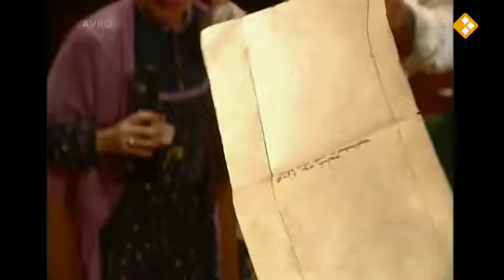Otje - Aflevering 2. Een Uitgebreide Lunch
De dertiendelige serie Otje vertelt het verhaal van de achtjarige Otje en haar opvliegende vader Tos.
Aflevering 2 - Een Uitgebreide Lunch
Geproduceerd door Bos Bros Film T.V. Productions in 1998 in opdracht van AVRO Televisie.
Gebaseerd op het gelijknamige boek (''Otje''), geschreven door Annie M.G. Schmidt en geïllustreerd door Fiep Westendorp (jaar van publicatie: 1980).
Synopsis serie:
Otje en haar vader wonen op de zolder van het bijna failliete hotel De Koperwiek waar Tos als kok werkzaam is. Otje is een jongensachtig meisje dat graag buiten is. Ze heeft een geheime boomhut en is vrienden met Betsie de poes, Boef de hond en alle vogels in het bos. Tos is nogal sceptisch over deze vriendschappen en gelooft niks van Otjes gesprekken met dieren. Tos heeft zelf een groot probleem, hij heeft geen papieren. Die is hij ooit in het Kompjoetergebouw kwijtgeraakt. Tos heeft dan ook geen poot om op te staan en als hij door zijn driftige karakter voor de zoveelste keer in conflict raakt met de eigenaars van het hotel en op staande voet wordt ontslagen. Otje en Tos trekken de wijde wereld in op zoek naar werk en naar papieren. Daarbij worden ze geholpen door Otjes dierenvrienden.
Hoofdcast:
* Anne Rats als Otje
* Nico de Vries als Tos, de vader van Otje
* Bea Meulman als mevrouw Pardoes
* Freek van Muiswinkel als meneer Pardoes
* Beppie Melissen als mevrouw Bontebaai
* Olga Zuiderhoek als Lena, de tante van Otje
* Marjan Luif als Mies, de tante van Otje
* Carol van Herwijnen als de burgemeester
* Peter Bolhuis als wachtmeester Jansen
* Joost Prinsen als meneer Pijpetoon
* Juul Vrijdag als admiraal Strafport
* Walter Crommelin als dokter Spijker
* Hanneke Riemers als zuster Snijbiet
* Helmert Woudenberg als de minister-president
* Marjolein Beumer als Marieke Metz
* Jetty Mathurin als juffrouw Twiddel
Belangrijkste stemmen:
* Kiki Heesels als de verteller (voice-over)
* Martine Sandifort als Suzie de muis
* Kasper van Kooten als Lodewijk de muis
* Nelly Freijda als Tante Melia (muis)
* Remko Vrijdag als Kwark de kraai
* Kiki Heesels als Toep de mus
* Max Verstappen als Tiet de lijster
* Martine Sandifort als Betsy de kat (van Hotel de Koperwiek)
* Marjolijn Touw als Boef de hond (van Hotel de Koperwiek)
* Serge-Henri Valcke als Heppie de hond (van Hotel Bontebaai)
* Maarten van Roozendaal als Herman de hond (van Wachtmeester Jansen)